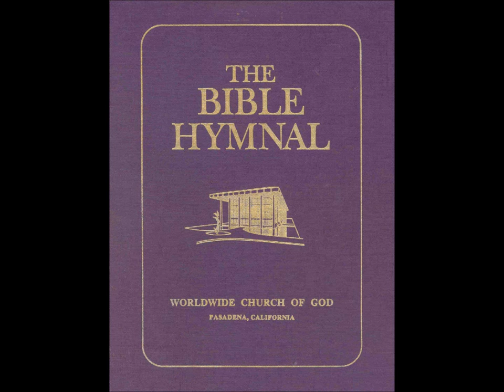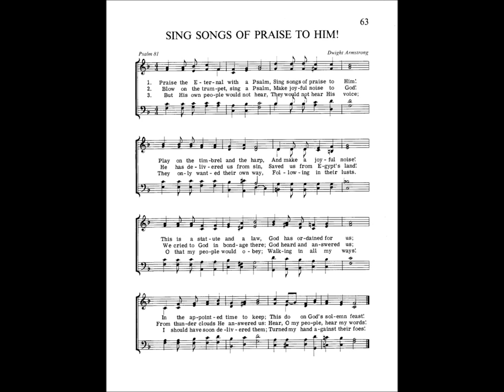63 Sing Songs of Praise to Him